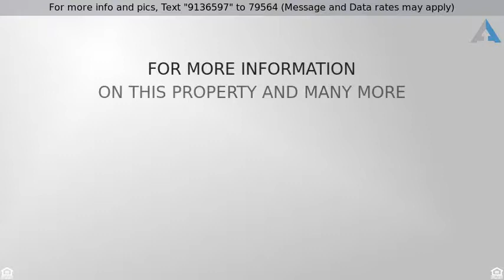Priced at $998,000 - 5183 LOWER MOUNTAIN ROAD, NEW HOPE, PA 18938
Welcome to this truly unique home!  As you enter t

Welcome to this truly unique home!  As you enter the property enjoy the expansive view of the green lawn and the calming spirit.  Enjoy the charm of the stone turret front entrance in contrast to the solid brick of the first floor of this home. Wander through the professionally landscaped entrance garden, feel the elegance of the old world as you walk through the door into the slate tiled 2 story foyer and the soothing sounds of water.  The first level of this home is designed for today's life style it has a large sunlit kitchen, a charming breakfast area and a comfortable family room with vaulted ceiling, raised hearth fire place and large sliding glass door.  This room is where you will literally live whether it is enjoying the peaceful view with your coffee in the morning or curling up by the gas fireplace with a good book this is the heart of the home.  The formal part of the house is off the kitchen with a large dining room and living room combination area large enough to accommodate all your holiday guests and then some.  This room has large windows which allows you to enjoy the outside in the comfort and warmth of your easy chair.  The first floor is finished off with a master suite complete with a sitting room and a private sun room, this is truly an oasis just for you! There is an additional bedroom and full bath and a mud room to complete this level.  The 2nd level is every bit as interesting as the first with 2 more bedrooms and full bath a great room and 2 offices with separate entrance.  This home has many possibilities!!  Not to be out done the outside and the location of this home cannot be duplicated and it must be seen to be appreciated. There is green and calm as far as you can see.  Enjoying the outdoors is simple, sit by the inground pool, lounge on one of thedecks, sit by the coy pond or just walk the yard your choices are endless and don't forget the 7+ garage bays for all your vehicles and toys!  This home is truly one of a kind and has much more?